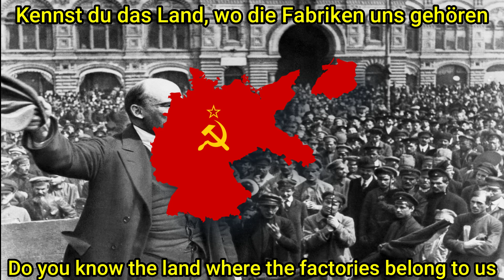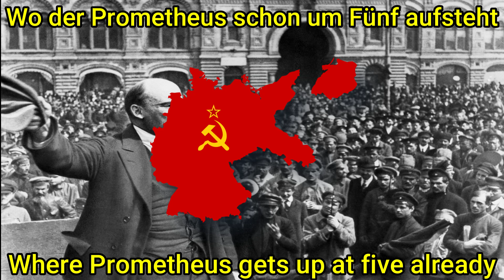Song from the Fatherland, lyrics and translation